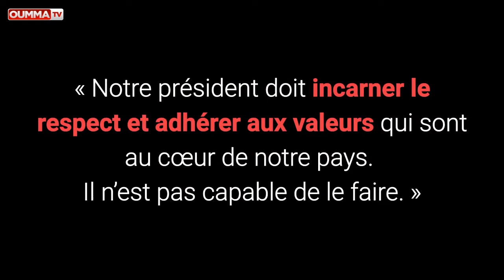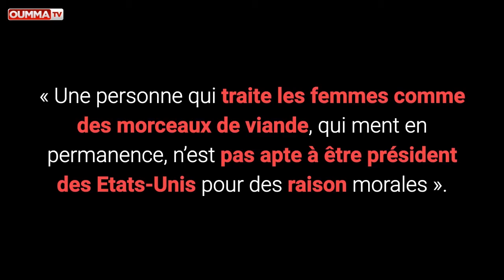James Comey, l’ex-directeur du FBI: “D.Trump est un chef mafieux”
« Moralement inapte » et « Serial menteur ». Ce portrait de Trump est signé James Comey, l’ex-directeur du FBI. Etrillé par sa bête noire dans un livre au vitriol « A Higher Loyalty: Truth, Lies, and Leadership », le président des Etats-Unis est traité de « chef mafieux », « détaché de la vérité et des valeurs institutionnelles ».« Il est moralement inapte à être président », a asséné James Comey sur la chaîne ABC, dimanche soir. Donald Trump est renvoyé à ses manquements et à son sexisme abject.

«  Notre président doit incarner le respect et adhérer aux valeurs qui sont au cœur de notre pays. Il n’est pas capable de le faire ». « Le problème avec ce président, c’est qu’il salit tous ceux qui sont autour de lui ». « Une personne qui traite les femmes comme des morceaux de viande, qui ment en permanence, n’est pas apte à être président des Etats-Unis pour des raisons morales ».

James Comey s’y attendait : il a été couvert d’insultes par le twittos compulsif de Washington… C’est un président américain « moralement inapte » qui veut faire de Jérusalem la capitale d’Israël, et avec lequel Emmanuel Macron se félicite d’avoir bombardé la Syrie. De quoi donner des sueurs froides !